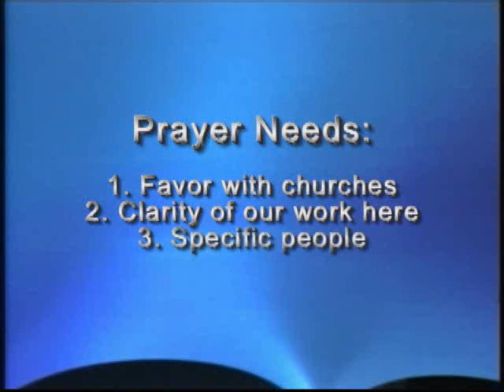Worship Catalyst October Update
Worship Catalyst exists to mentor, train and develop worship leaders in churches with the goal of helping these congregations become more effective at reaching their communities for Jesus Christ through the arts.